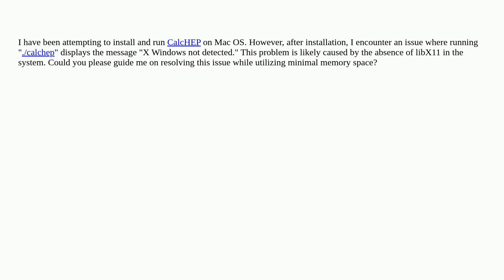Apple: installing X Windows in mac?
installing X Windows in mac?

A special thanks goes out to the community

  macos